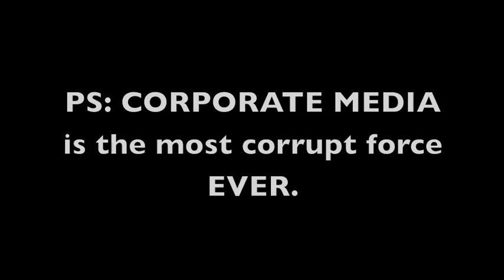LET'S LIGHT JOAN RIVERS ON FIRE! (killer rock song!) (YEAH!)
That witch said she slaughters animals, er, wears fur, cuz it keeps her warm! So  i wrote a song about us being trapped in the frozen tundra with only some gasoline, some matches, and nothing to build a fire with. Then Joan Rivers walks by!